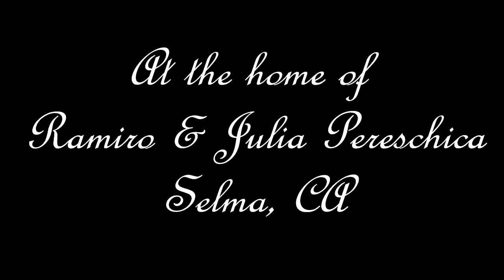Perezchica Family Reunion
2016 Perezchica Family Reunion